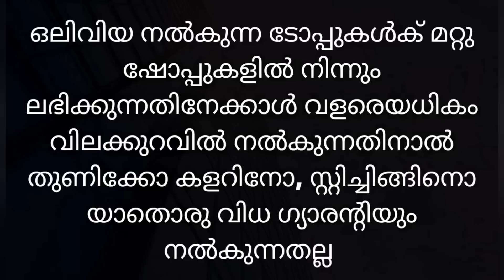"Heavy Hand work kurtis ചെറിയ വിലയിൽ Free Shipping ഇൽ "